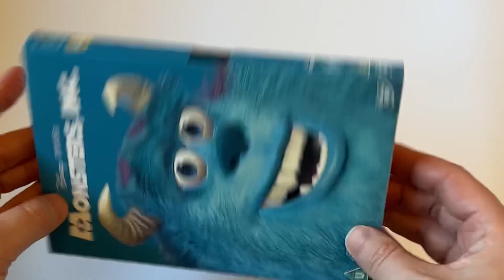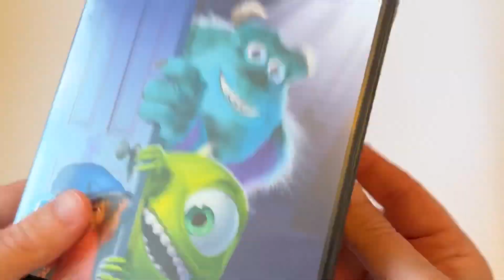Monsters Inc DVD Unboxing